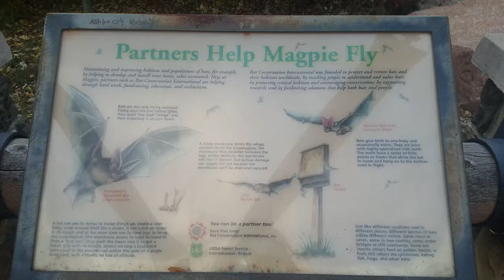Video of Magpie Campground, UT from Alan B.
▶︎ Nice Pools to Soak in Creek, but Close to the Highway
Pics from mobile, review coming soon!